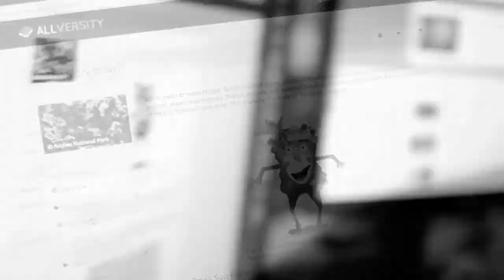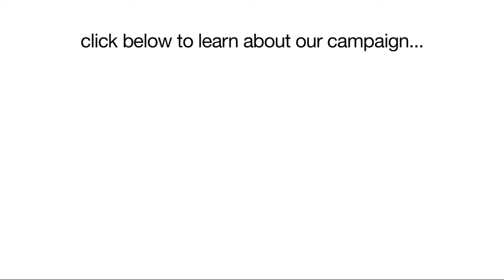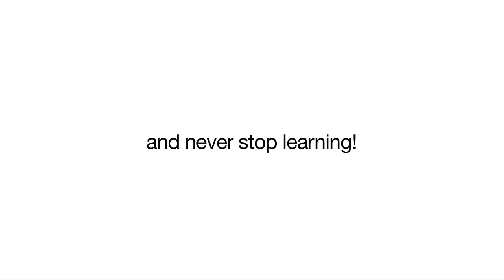Ignite eLearning in Uganda with Allversity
Allversity has been offered an amazing opportunity, but now we need your help to make it happen.

and on Twitter @allversity